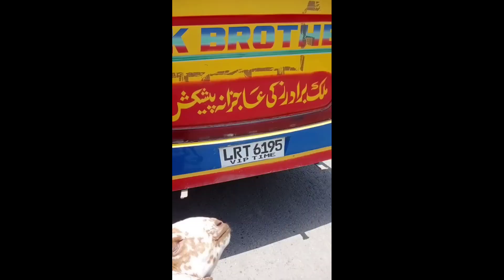3بکرے دوندے کھسی ملتان کارگو